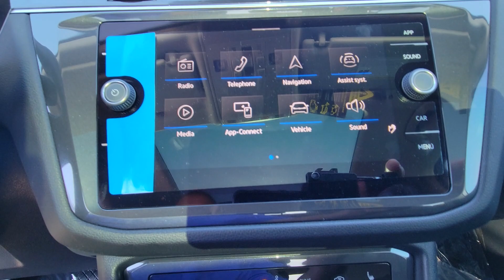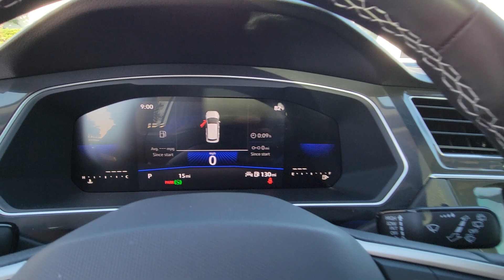2023 Volkswagen Tiguan Orlando, Sanford, Kissimmee, Clermont, Winter Park, FL 30713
Pyrite Silver Metallic New 2023 Volkswagen Tiguan SE available in Orlando, Florida at Orlando VW North. Servicing the Sanford, Kissimmee, Clermont, Winter Park, FL area.

Silver 2023 Volkswagen Tiguan 2.0T SE FWD 8-Speed Automatic with Tiptronic 2.0L TSI DOHC **BACKUP CAMERA**, **BLUETOOTH**.23/30 City/Highway MPG